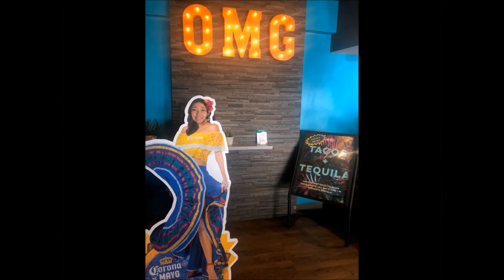Hawaii Trip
Week in Hawaii. Zip lining, submarine adventure, kayaking, jet ski , parasailing. Great time! Watch in 1080p 🤙🏼